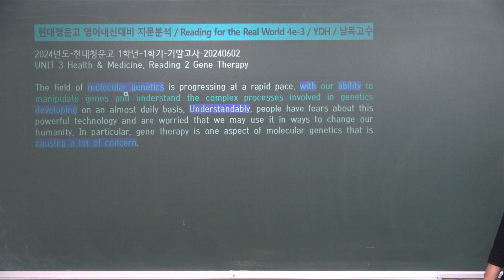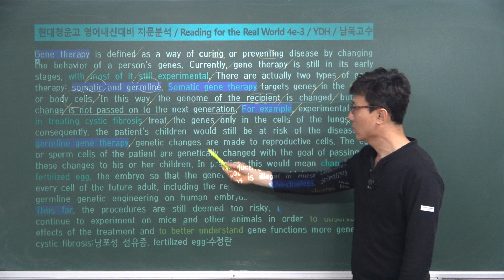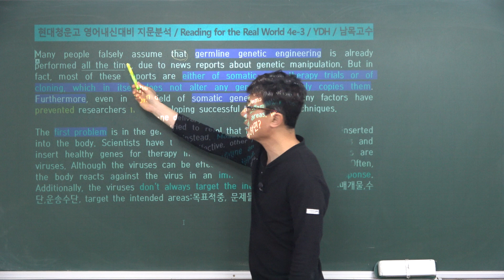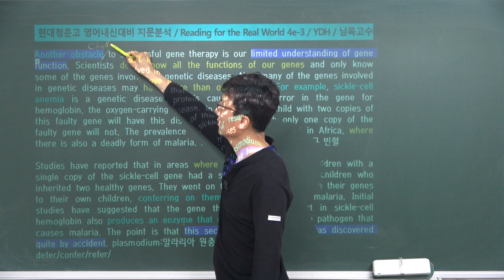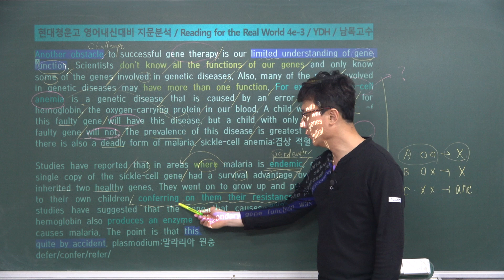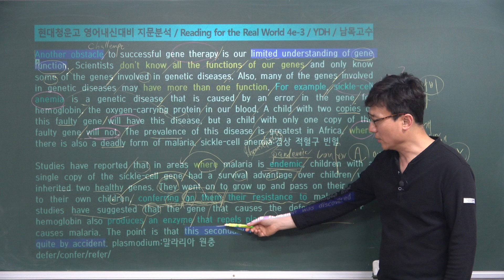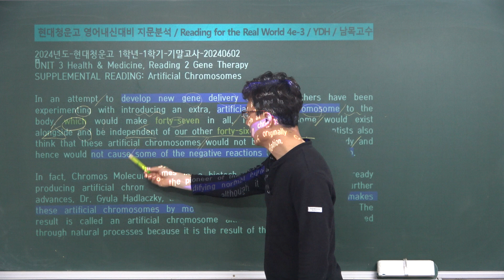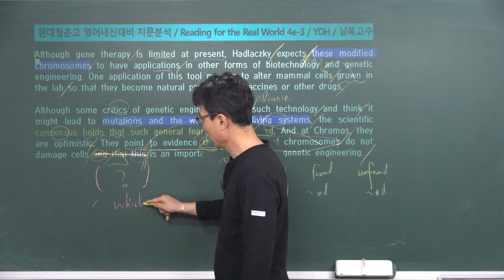현대청운고1학년 부교재 3과-2 지문분석_202400602_2024년 현대청운고 1학년 1학기 기말고사 내신대비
현대청운고1학년 부교재 3과-2 지문분석_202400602_2024년 현대청운고 1학년 1학기 기말고사 내신대비_[Reading for the Real World 3]현대청운고부교재_남목고수

현대청운고 1학년, 2학년, 3학년 2024년 1학기 중간고사 영어내신대비 특별반 수업진행중 및 청운고 영어내신대비 유료자료 회원가입 안내:
2024년 현재, 수십명의 학생들이, 현대청운고 영어내신대비 특별반 수업[5~6개반 운영중]을 받고있거나, 영어내신 자료회원으로 영어내신을 대비하고 있습니다.
저는 지난 7-8년 이상을 현대청운고 영어내신을 전문으로 관리해주고 있는 전문가입니다.
수업문의 및 유료내신자료 문의는 아래번호로 톡주시면 답변드리겠습니다[폰:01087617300]